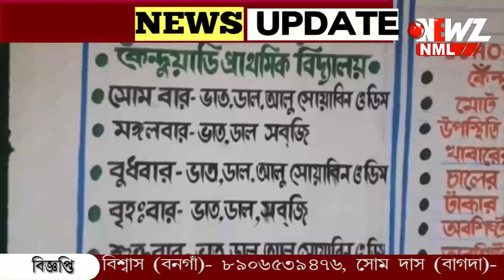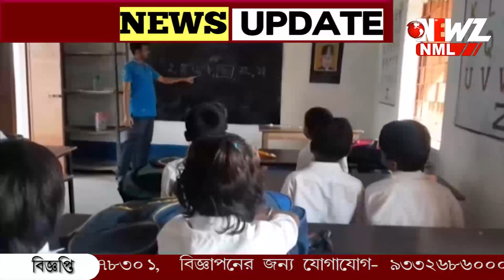রান্নার দায়িত্ব পেতে হাইকোর্টের দ্বারস্থ স্বনির্ভর গোষ্ঠী।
স্কুলে রান্নার দায়িত্ব পেতে হাইকোর্টের দ্বারস্থ স্বনির্ভর গোষ্ঠী। আদালতের নির্দেশে পুলিশি নিরাপত্তায় ৬ বছর পরে স্কুলে রান্না করলেন সমিতির মহিলারা।